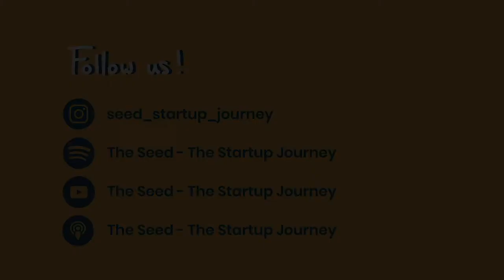18. World's Lightest Man-Made Material! Stephen Kang – CEO of JIOS Aerogel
In this episode of The Seed – The Startup Journey, I'm very excited to interview the CEO of JIOS Aerogel – Stephen Kang. JIOS is a company in Korea and Singapore that is using its patented JIOS AeroVa technology to create the world’s lightest man-made material, aerogel, at an affordable cost. JIOS Aerogel powder is 3x the weight of air, fire-resistant, hydrophobic, and can even dampen sound! Since its inception in 2013, it has now created many innovative applications, including the aerogel blanket, coating, tape, and many more.

Welcome to The Seed – The Startup Journey! This YouTube channel contains a series of interviews with startup founders. It is made for you, the curious student, talented innovator, and aspiring entrepreneur.

Throughout this series, we will explore various startup journeys by discovering the genesis story behind these startups, and gathering advice, all condensed into episodes that are less than 20 minutes. Let us grow together and watch our seed of innovation & creativity prosper!

For the latest previews, highlights, and takeaways from each interview, go here!
To listen to this podcast on Apple/Google Podcasts, or Spotify, follow this

Timestamp:
00:00 – Intro
00:45 – Stephen & JIOS Aerogel
03:45 – Coming up with applications for patented technology
06:38 – Most Challenging Moment
07:23 – How do you know customers would want your product?
08:44 – Most Successful Moment
09:43 – Startup Journey & Survival
11:00 – What keeps you motivated?
11:51 – Advice for students interested in entrepreneurship
13:05 – Handling stress
13:55 – Book/Podcast Recommendations
14:58 – Rapid Fire Questions